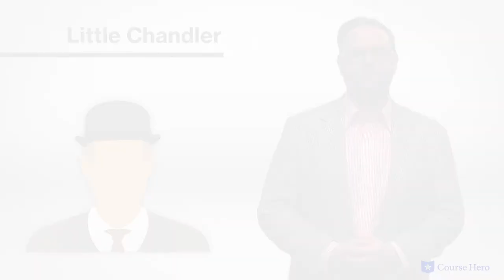Dubliners by James Joyce | A Little Cloud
Summarize videos instantly with our Course Assistant plugin, and enjoy AI-generated quizzes James Joyce's Dubliners explained with section summaries in just a few minutes!

Course Hero Literature Instructor Russell Jaffe provides an in-depth summary and analysis of "A Little Cloud" from James Joyce's short story collection Dubliners.

Set in Dublin at the turn of the 20th century, Dubliners provides glimpses into the lives of some of the city’s residents and their anxieties, sufferings, and momentary joys.

The stories are roughly categorized by the life stages of their characters: childhood, youth, and early adulthood and maturity.

The children have uneasy encounters with adults. The younger people pursue romance and financial success. And the mature characters deal with politics, alcoholism, and personal discontent.

These tales speak to a distinct Irish identity and to the nascent formation of a uniquely Irish literary sensibility. This collection of 15 stories presents character sketches and themes that apply to Ireland but also have universal appeal.

Irish writer James Joyce’s Dubliners was first published 1914. Joyce is known for his experimentation with modern literary forms, including stream- of-consciousness writing and nonlinear plots. Joyce's success with his second novel, Ulysses, renewed public interest in Dubliners, whose stories critics and scholars consistently describe as some of the best short fiction written in English. Even today, Ulysses tends to overshadow Joyce's other works in terms of popularity, but Dubliners is far more accessible and often serves as a gateway into Joyce's world.

The short story collection Dubliners contains many important symbols, including food, representing unity and inspiring deep longing; alcohol, representing unhealthy desires, camaraderie, and escape; and weather, as it reflects the moods and mindsets of the characters. Important themes include conformity, religion, identity, class, and escape.